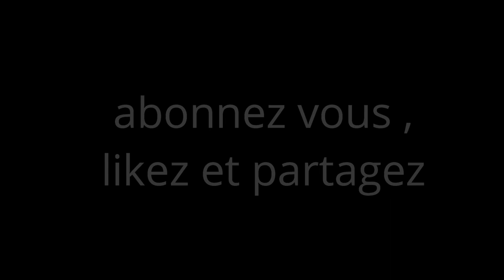LE JOURNAL CONNERIE AVEC STEPHEN NARAYANIN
une video d' humour